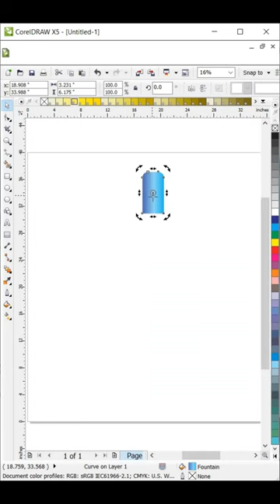Ribbon Free Clip art (blue ribbon) design in CorelDraw x5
ribbon design in CorelDraw x5